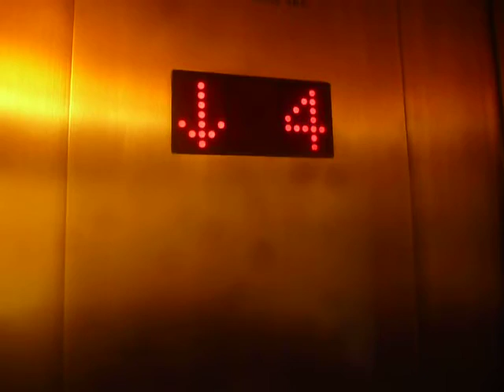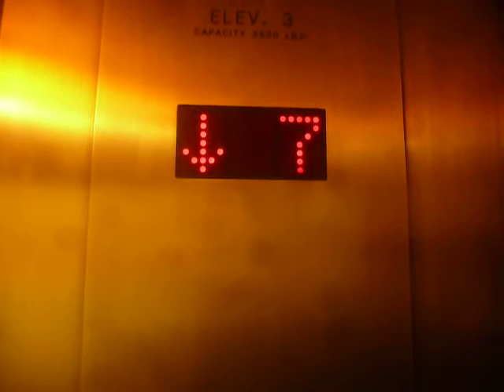FAST ThyssenKrupp Traction Elevators At The Courtyard By Marriott Embassy Row In Washington D.C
These are the very nice and FAST ThyssenKrupp traction elevators at the Courtyard By Marriott Embassy Row in Washington D.C. (500-700 FPM) for 10 floors.